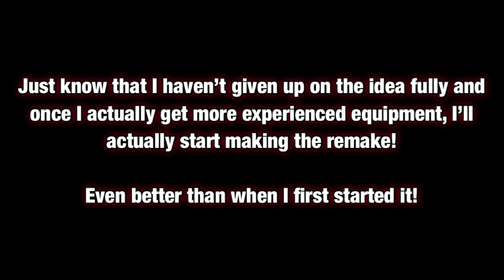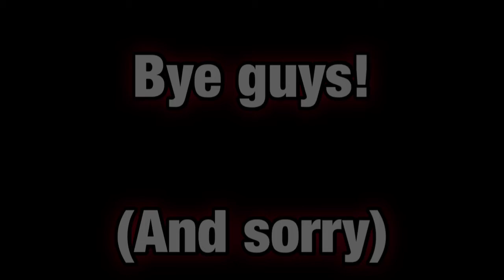TAWOGAD ~ Let's Celebrate FRIDAY! Remake has been CANCELLED!!!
I enjoyed trying to adapt the story while it last, but just like some of my old projects, it’s a relief too to just start making newer and more interesting stories! So I’m thankful that I got some clips already and had fun with it! I hope you enjoy too!

And just remember, I haven’t fully given up on the idea, it’s just I need higher equipment to get a super long, comedic story like this to begin with.
So I hope you enjoy what I have anyways while I was doing “nothing with my time” and “not making anymore videos” and bye!